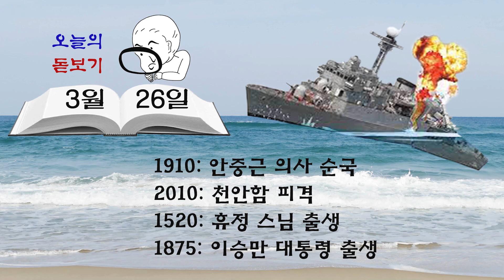3월 26일 오늘.과거사건, 오늘출생 유명인은 그리고 그들의 직업군.등..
1520.휴정 서산대사 출생
1875.이승만 대통령 출생.
1910.안중근 의사 순국
2010.천안함 피격.
 오늘 출생한 사람은? 어떤 직업군이 많이 출생 하나